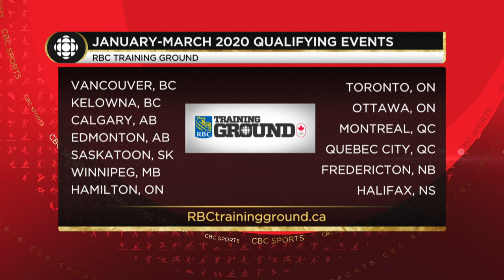RBC Training Ground 2019 Winners Panel | CBC Sports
CBC Sports' Anson Henry chats with RBC Training Ground National Final champions Catherine Lizotte and Ian Holmquist about their journey to the final and what their future looks like as they push to reach the Olympic games.